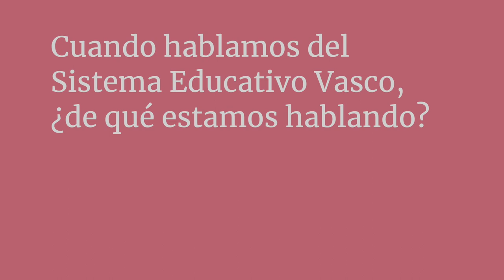Eusko Ikaskuntzako Solasaldiak: Gemma Zabaleta / Aitor Etxarte 02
Gemma Zabaleta  / Catedrática de Enseñanza Secundaria
Aitor Etxarte / Profesor, expresidente del Consejo Escolar de Navarra

"Cuando hablamos del Sistema Educativo Vasco, ¿de qué estamos hablando?"

Gemma Zabaleta Areta

Catedrática de Enseñanza Secundaria, Lengua y Literatura Española. Profesora del Instituto Bideberri de San Sebastián.
Cargos políticos:
. Directora de Innovación Pedagógica (Gobierno Vasco) 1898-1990
. Diputada de Servicios Sociales de la Diputación Foral 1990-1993
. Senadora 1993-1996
. Concejala (Andoain, Urretxu)
. Parlamentaria vasca, durante tres legislaturas
. Consejera de Empleo y Servicios Sociales (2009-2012)

Aitor Etxarte Berezibar

Estudió Filosofía y Ciencias de la Educación en la Universidad Autónoma de Barcelona (UAB). Fue uno de los fundadores de la Ikastola Municipal de Pamplona, pionera pedagógica e institucionalmente, y profesor a partir de 1978.
Ha desarrollado diferentes proyectos de innovación educativa como experto y formador, especialmente en ciencias sociales, multilingüismo o espacios educativos.
Ha sido director de Hegoalde Ikastola durante años, fundador de NIZE para coordinar los equipos directivos de los centros públicos euskaldunes de Navarra o presidente del Consejo Escolar de Navarra y miembro del Consejo Escolar del Estado (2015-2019).
Karrikiri ha tenido una estrecha vinculación con la cultura vasca, siendo el punto de encuentro de los vascos de Pamplona, trabajando en la organización o colaborador activo de Euskalerria Irratia.